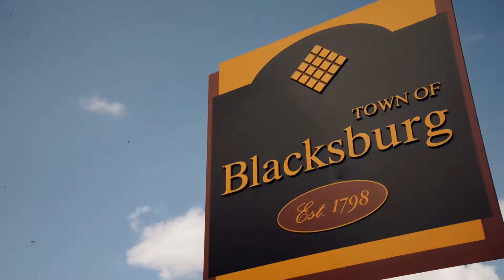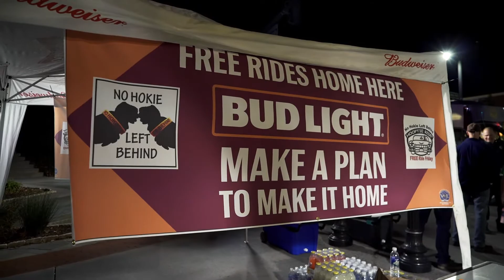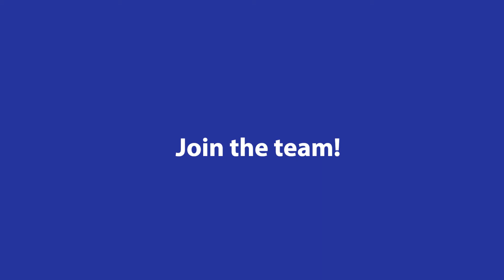Serve at Home